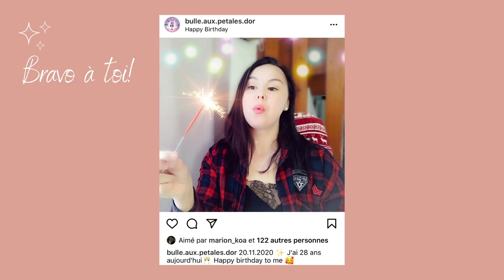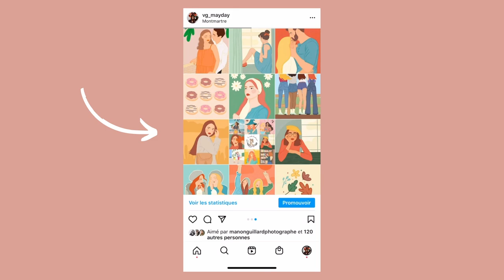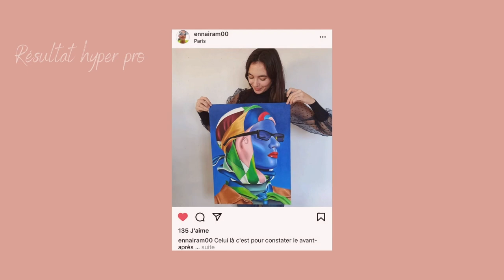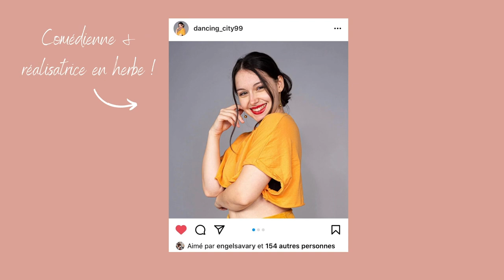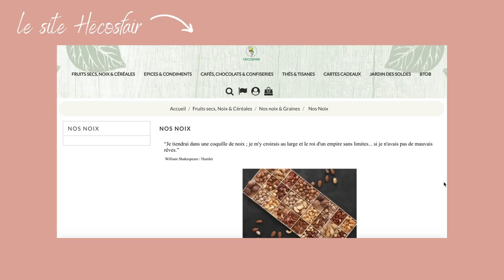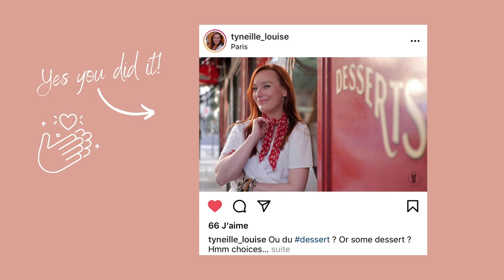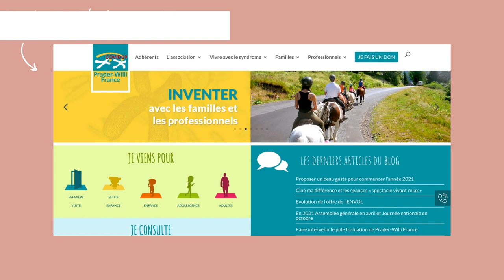2020 VUE PAR 20 PERSONNES !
J’ai fais ma petite enquête et… OUI ! Il y a eu des choses positives pendant cette année 2020 !

Voici EN EXCLUSIVITE MONDIALE (bein oui j’ai rien vu de tel dans les médias cette année)

Une anecdote de l’année 2020 vue par 20 personnes.

Et toi, comment était cette année pour toi?

Tu veux les suivre sur les réseaux et les soutenir dans leur projet?

...AVEC PLAISIR !

(Ouais, tout simplement)

Si tu es arrivé jusque là commente : « 2021 : (et l’émoji qui représenterai tes voeux pour cette année :) ) »